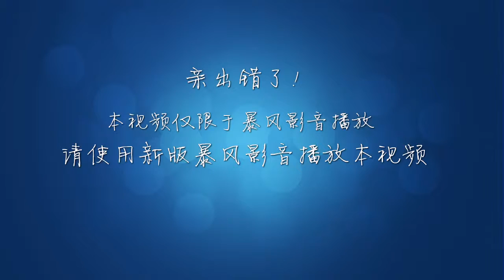Medium dry ice machine 2